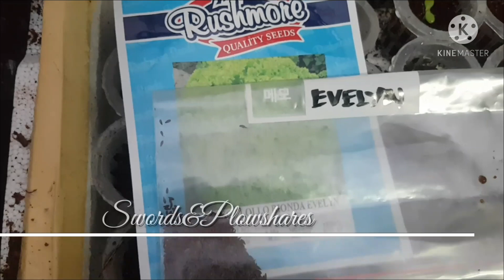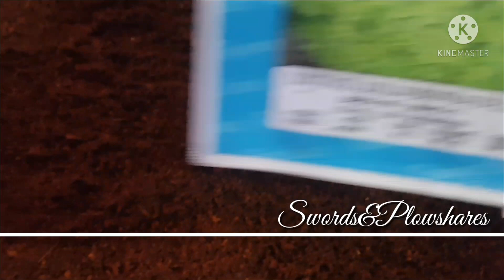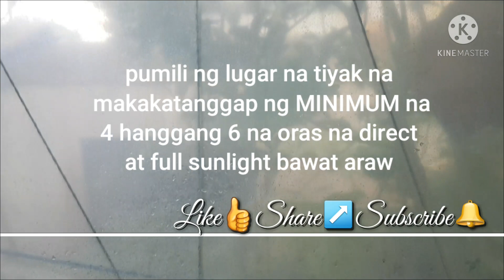How to? preparation and germination, my way...